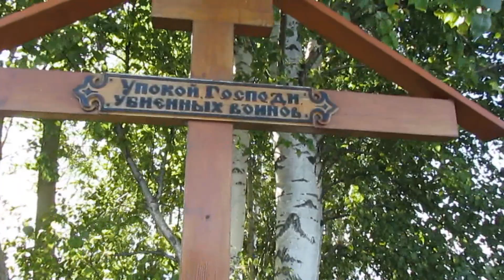Катер "Бычок". Вот и осень...